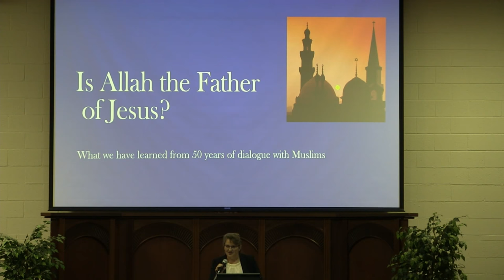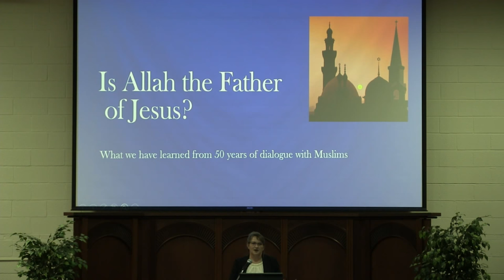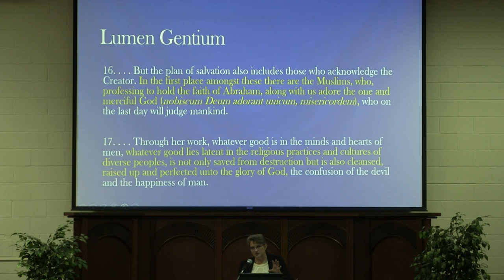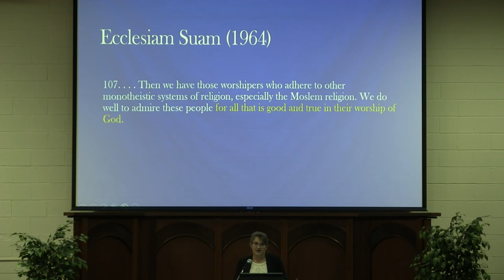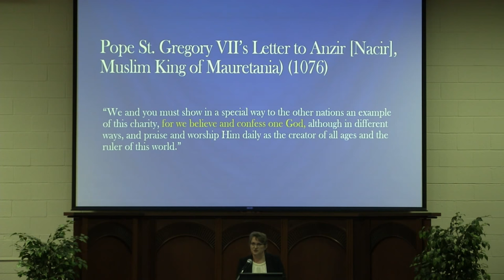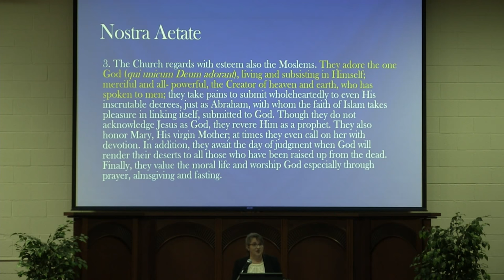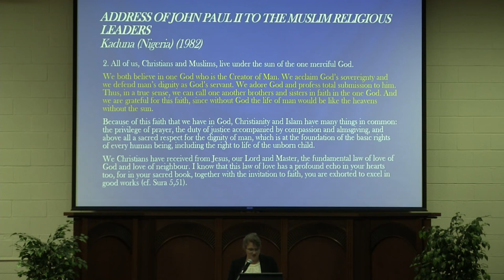The Athenaeum of Ohio Lecture Series Dr. Sandra Toenies Keating: Is Allah the Father of Jesus?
Is Allah the Father of Jesus? What We Have Learned from 50 Years of Dialogue with Muslims.
On Wednesday, October 10, 2018, Dr. Sandra Toenies Keating, associate professor of theology at Providence College in Rhode Island, explored the Church's teachings on Islam and the theological implications of recent developments in Catholic-Muslim relations. Muslims and Christians have been engaged in theological exchange for over a millennium, and today that debate is even more critical. Dr. Keating is a member of the U.S. Bishops’ Catholic-Muslim dialogue group and has served as a Consultor on the Vatican Commission for Religious Relations with Muslims